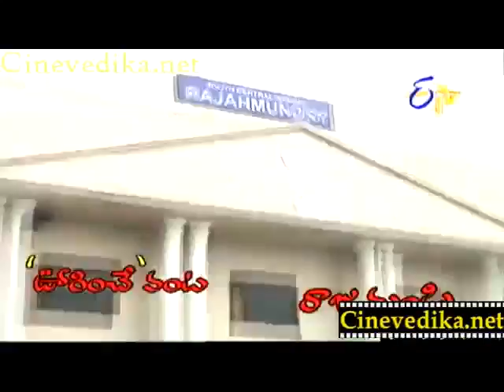Sweet Corn Fried Rice, Sorakaya Bobbatlu, Dondakaya Kottimeera Karam_clip3